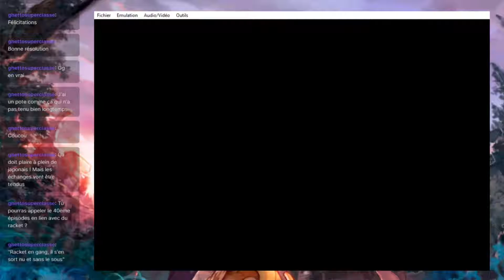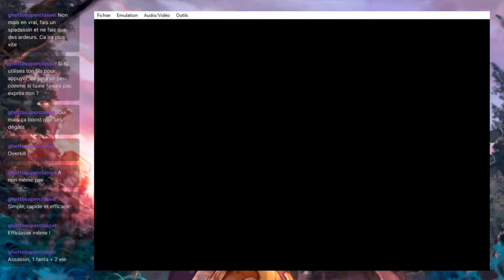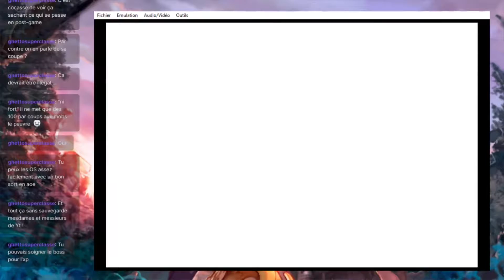Let's Play 41 FR Final Fantasy Tactics Advance 1 - (gba) Un dilemne et du Mindfuck